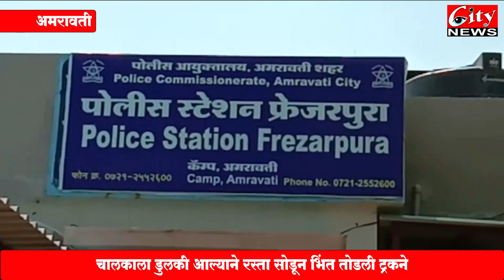भरधाव १६ चाकी ट्रक शिरला अमरावती विद्यापिठाच्या आवारात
शुक्रवारी मध्यरात्री १२ वाजता झाला
चालकाला डुलकी आल्याने रस्ता सोडून भिंत तोडली ट्रकने
अपघातात ट्रकमधील चालक व क्लिनर गंभीर जखमी
फ्रेझरपुरा पोलिसांनी जखमींना केलं रुग्णालयात दाखल